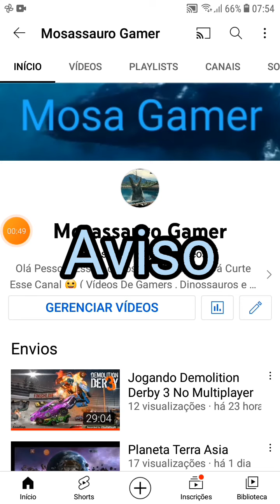O Canal Vai Parar Um Pouco Pois o Touxe Está Ruim ( ASSISTA ! )